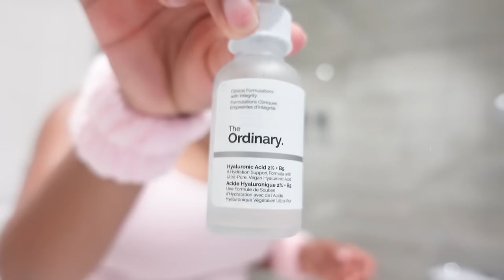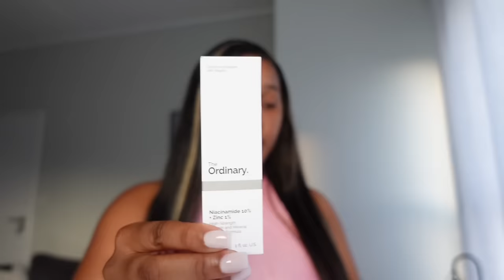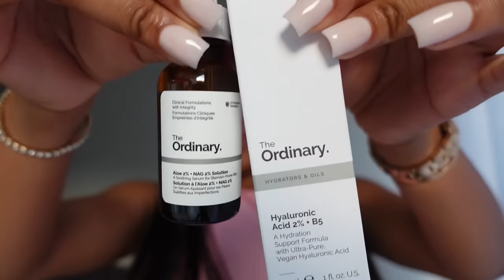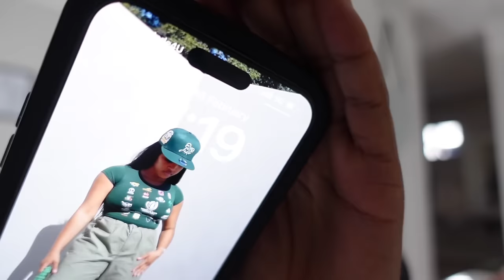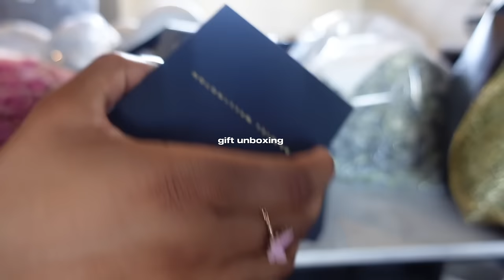vlog | celebrating my b’day, skincare + many more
FAQ:
-I use a Sony ZV-1 camera to film my videos.